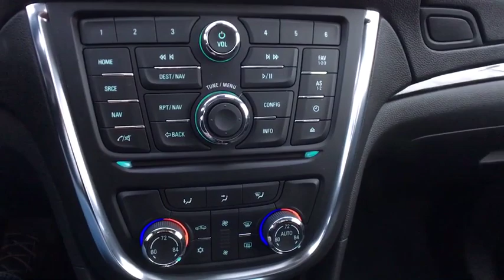2015 Buick Encore Vestal, Binghamton, Ithaca, Johnson City, Big Flats, NY H530276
Used 2015 Buick Encore available in Vestal, New York at Miller Auto Team. Servicing the Binghamton, Ithaca, Johnson City, Big Flats, NY area.